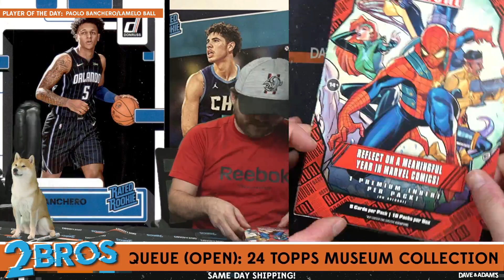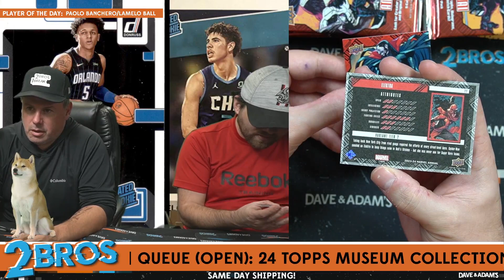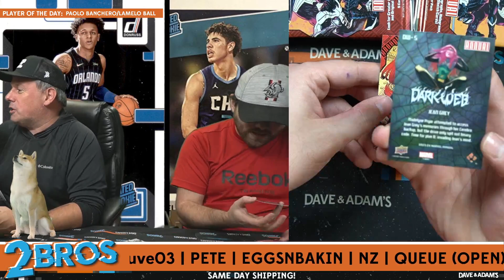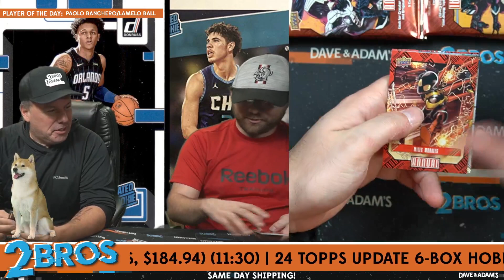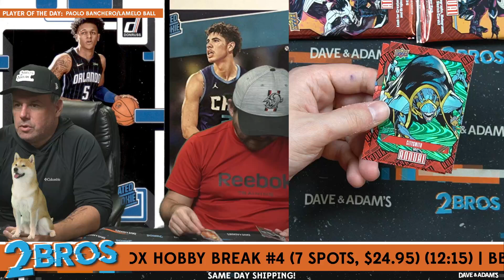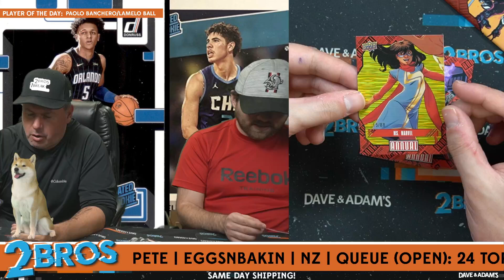Suave's Marvel Annual Break 10/24/24